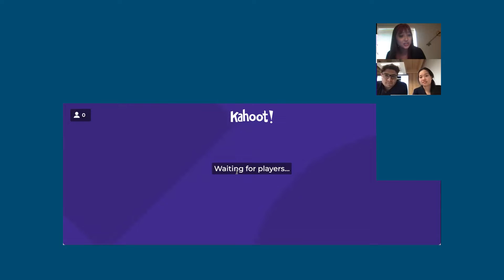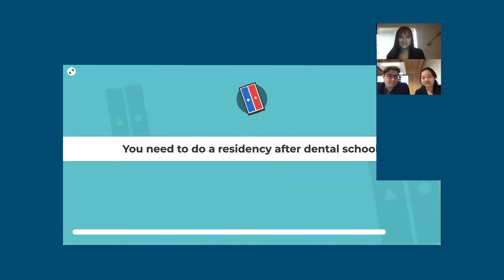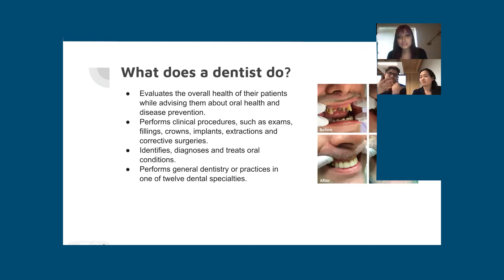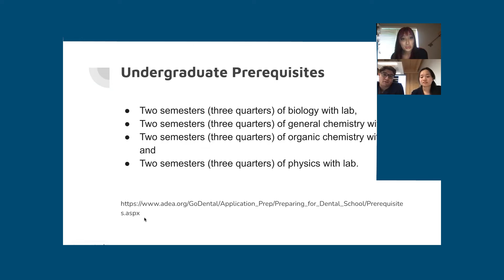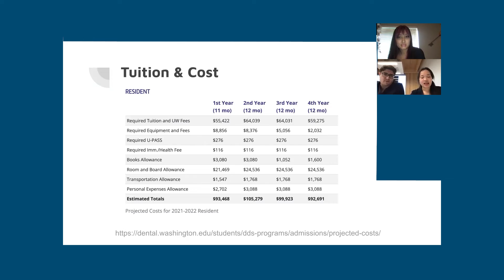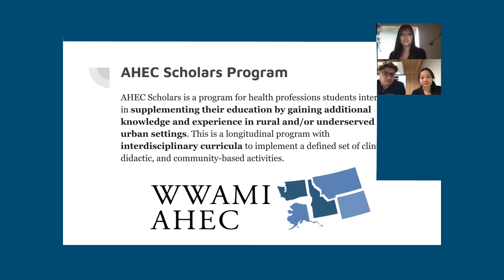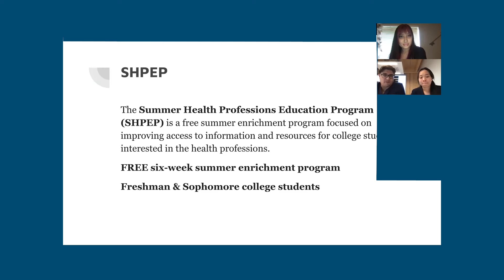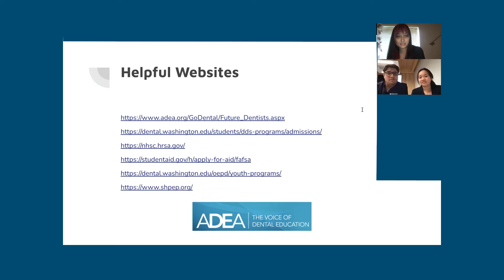SCIH Day 4 Pursuing Dental School - What to Expect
Are you an educator? Please fill out a quick feedback survey about this video Thank you!

University of Washington School of Dentistry's dental students, Hau Pham and Alexis Herrera, share their pathways toward becoming dentists!